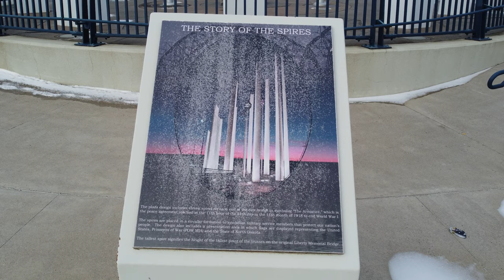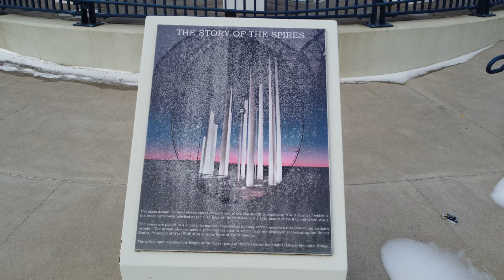Bismarck, North Dakota | Drone & Drive | Liberty Memorial Bridge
Aerial drone flying over part of Bismark, North Dakota and driving through the city shows some great parts of this city :)

I traveled to Bismarck, North Dakota to film, because I did not want to fly in Pierre/Rapid City with heavy wind. I skipped both cities 2-days in a row and felt filming here would allow me to enjoy more of North Dakota.  I ended up Driving the city since it was close to the airport and then I used the Drone for the Liberty Memorial Bridge. I mixed these for one film. I could have flown if I requested permission, but it is better for me to stay away.

I hope you enjoy and subscribe to this YouTube drone channel while seeing my travels from an aerial view above nature, towns and cities in the UK, Ireland, Europe, Australia, US, Canada, and several islands @ . Or please visit my photo website with photos of 49 countries/islands, all 50 states and all but one province in Canada that I could not drive through . I love to drive throughout the world whether on the right or left with either left-hand steering or right-hand steering and of course I have become accustomed to using a stick-shift with both hands :) I truly enjoy the great food and discussions with locals where I have been blessed to travel. Included on this channel are some driving and snorkeling videos and even a couple bike rides I recorded.

You can also see my beginning drone videos looking at 2016 dates when I filmed in safe nature areas. I practiced how to crash safely, how to fly with three propellers and how to ground the drone and drive to it. I practiced in snow, rain and extreme cold to make sure I understood the drones limitations before I went to the big cities. I handle a drone like I do a gun and I truly hope others do the same.

Please share your thoughts with me; even if they are not easy to read, I need to know how I am meeting your expectations 😊

James